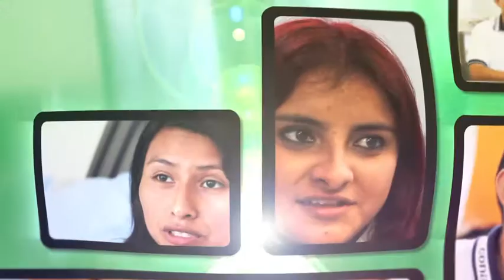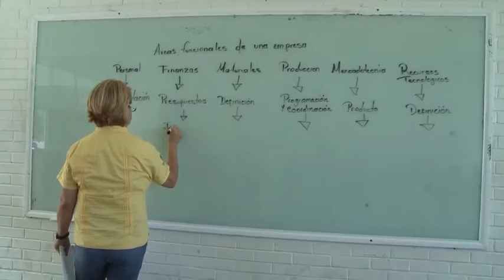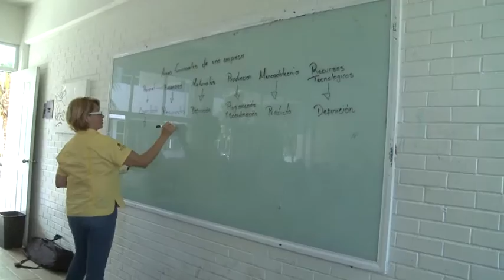CONALEP QUINTANA ROO PLANTEL CANCÚN 1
VIDEO MENSAJE TRANSMITIDO DURANTE LA CEREMONIA DE GRADUACIÓN DE LA GENERACIÓN 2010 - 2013